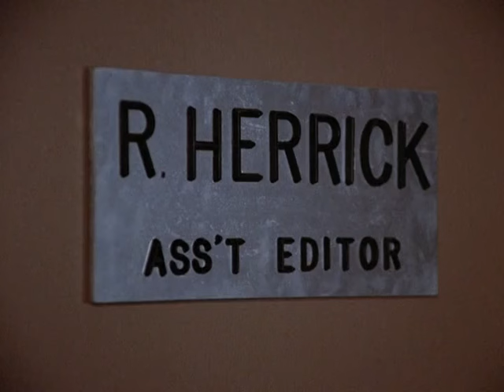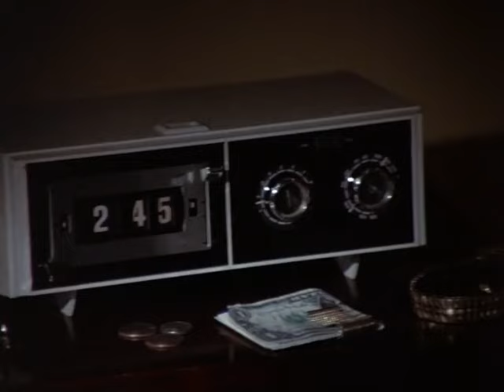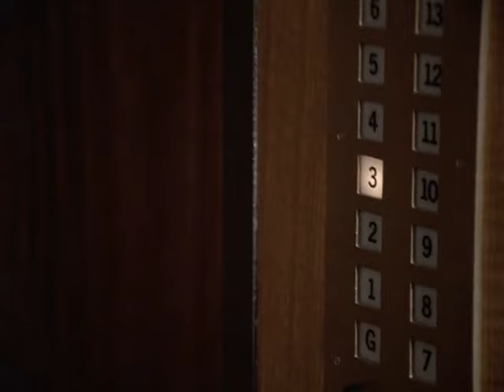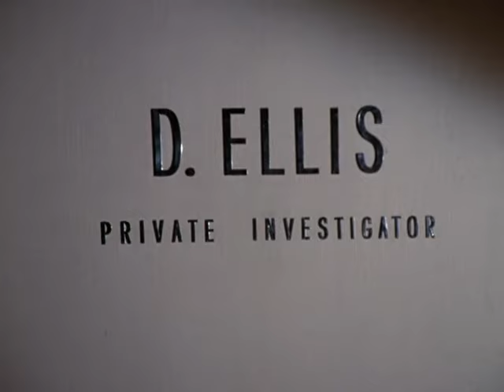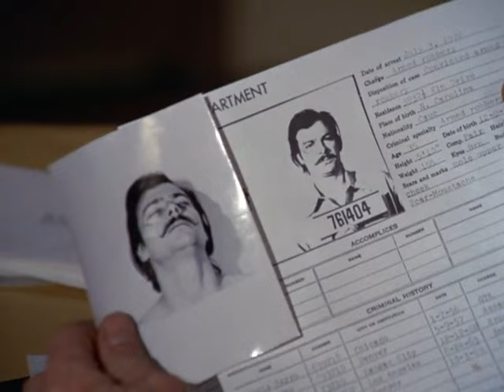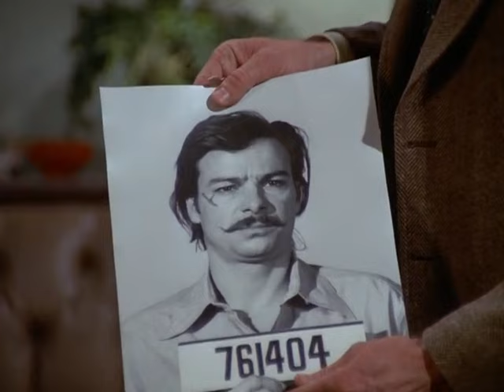Circle Of Fear (TV 1973) :01x21 - The Ghost Of Potter's Field